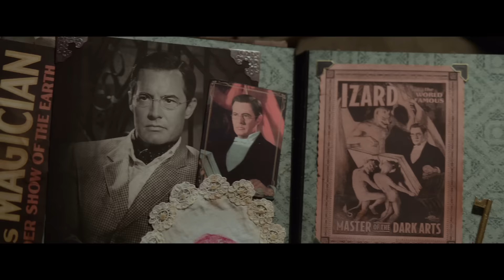La Prophétie de l'Horloge / Bande-Annonce 2 VF [Au cinéma le 26 Septembre]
Au cinéma le 26 Septembre

Genre : Aventure
Distribution : Jack Black, Cate Blanchett, Owen Vaccaro, Kyle MacLachlan, Colleen Camp, Renée Elise Goldsberry, Vanessa Anne Williams, Sunny Suljic
Réalisé par : Eli Roth
Scénario de : Eric Kripke
Produit par : Brad Fischer, James Vanderbilt, Eric Kripke
Producteurs délégués : William Sherak, Tracey Nyberg, Laeta Kalogridis

Dans la tradition des films classiques d’Amblin, où des évènements fantastiques surviennent dans les endroits les plus inattendus, Jack Black et Cate Blanchett, lauréate de deux Oscars, sont les héros de LA PROPHETIE DE L’HORLOGE, une production Amblin Entertainment.
Cette aventure magique raconte le récit frissonnant de Lewis (Owen Vaccaro), 10 ans, lorsqu’il part vivre chez son oncle dans une vieille demeure dont les murs résonnent d’un mystérieux tic-tac. Mais lorsque Lewis réveille les morts accidentellement dans cette ville, en apparence tranquille, c’est tout un monde secret de mages et de sorcières qui vient la secouer.

LA PROPHETIE DE L’HORLOGE, qui s’inspire du roman pour enfants écrit par John Bellairs et illustré par Edward Gorey, est réalisé par le maître de l’effroi Eli Roth et écrit par Eric Kripke (créateur de la série Supernatural). Interprété par Cate Blanchett, Kyle MacLachlan, Colleen Camp, Renée Elise Goldsberry, Vanessa Anne Williams et Sunny Suljic, le film est produit par Brad Fischer de Mythology Entertainment (SHUTTER ISLAND), James Vanderbilt (ZODIAC) et Eric Kripke.

Les producteurs délégués sont William Sherak, Tracey Nyberg et Laeta Kalogridis.